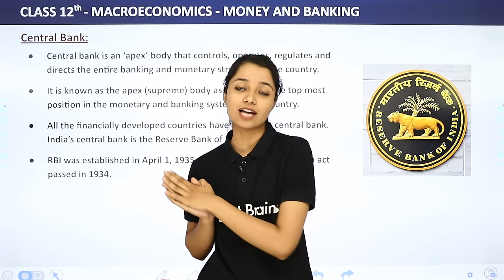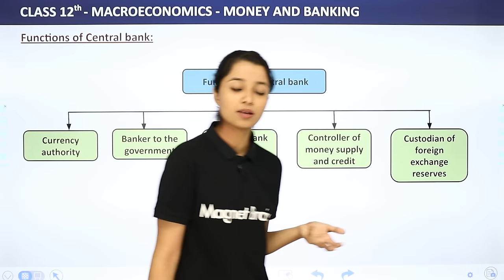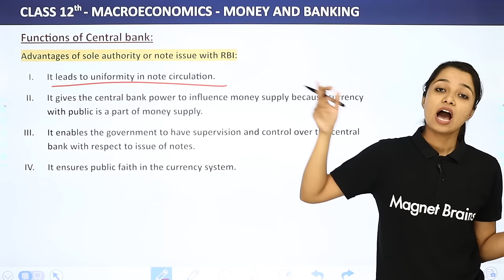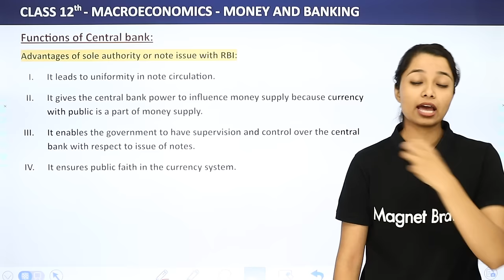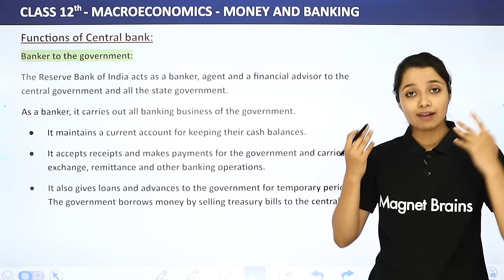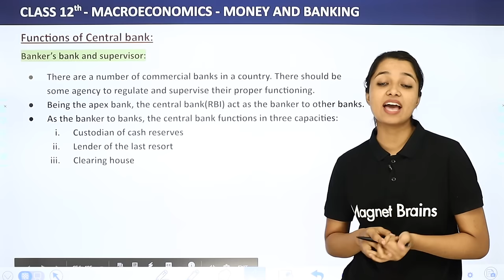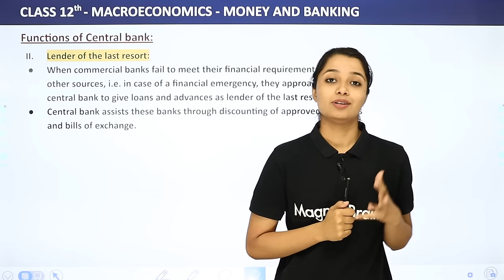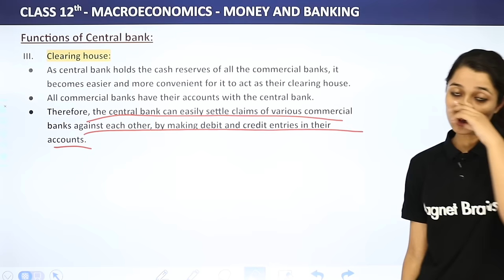Meaning And Function of Central Bank - Money And Banking | Class 12 Macroeconomics 2022-23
✔️ Class: 12th
✔️ Subject: Macroeconomics
✔️ Chapter: Money And Banking
✔️ Topic Name: Meaning And Function of Central Bank

00:00 Introduction: Meaning And Function of Central Bank - Money And Banking | Class 12 Macroeconomics
00:11 Central Bank
05:07 Functions of Central bank
45:49  Website Overview